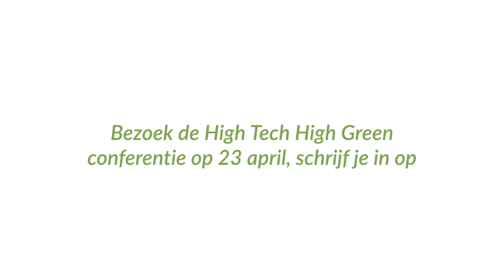High-tech Highgreen - Frank van den Eijnden & Erik van Merrienboer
Landscape laboratory Hightech Highgreen, part of Landscape Triennial 2021, is exploring how cooperation in the development of the landscape can also improve the economic business climate in the Green Corridor. Paul Gerretsen talks to entrepreneurs, governments and social organizations. This fragment is a trailer of the video Hightech Highgreen (20 min).